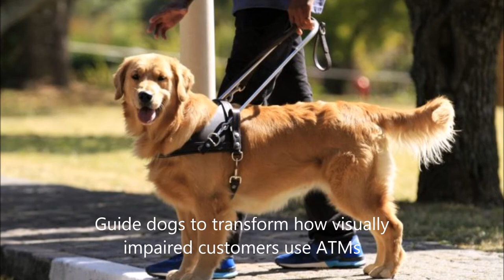Guide dogs to transform how visually impaired customers use ATMs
This video contain the following:
1.Guide dogs to transform how visually impaired customers use ATMs
2.  Hap2Phone Allows Users to Feel Objects in Photos on Their Touchscreens